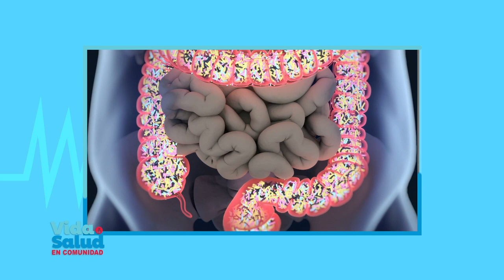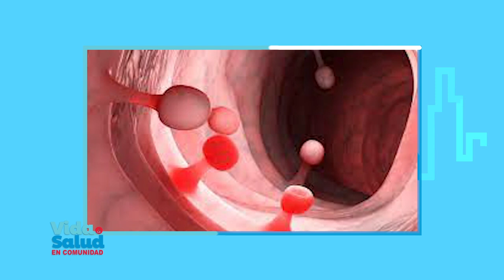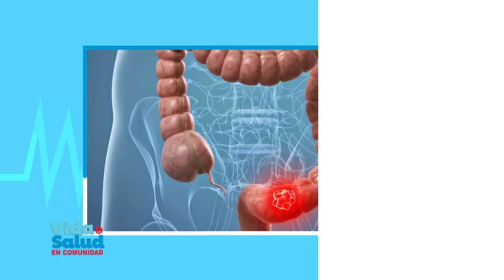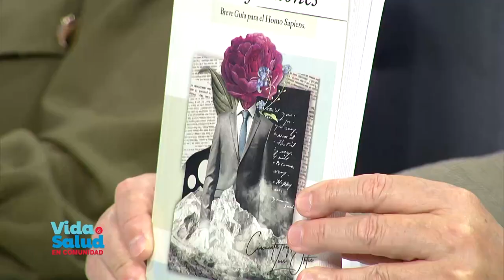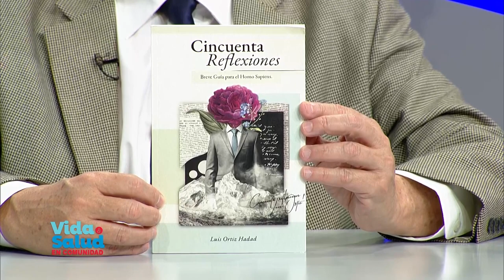Vida y Salud en Comunidad - Dr. Luís Ortiz Hadad nos habla de Su experiencia como coloproctólogo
Santa Misa: Ceremonia diaria más importante de la Iglesia Católica donde celebramos el Sacramento del cuerpo y sangre de Crist